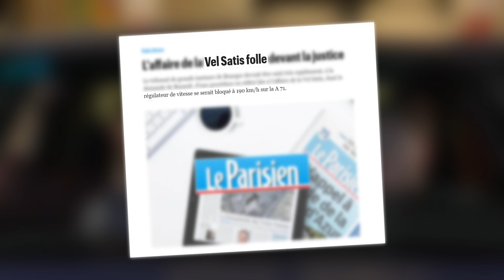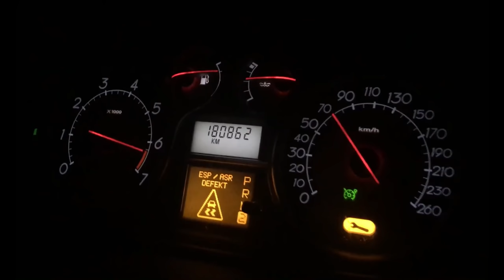LES BONNES AFFAIRES DU MOMENT (à ne pas louper)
Merci à LeLynx.fr pour leur soutien, pour comparer votre assurance ça se passe

Gros bisous